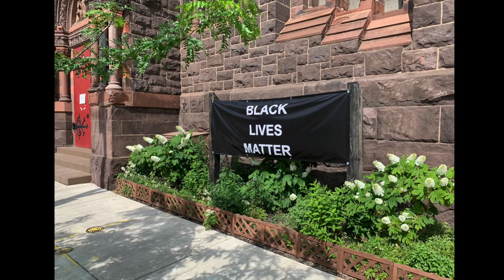Dec 27 Prelude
Dec 27 Prelude Bach/Dupré - In dulci jubilo